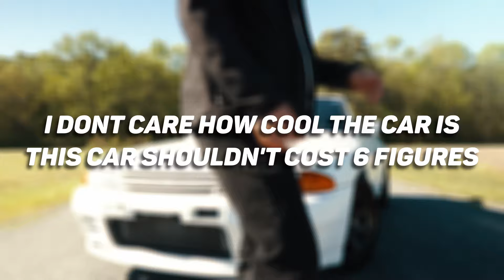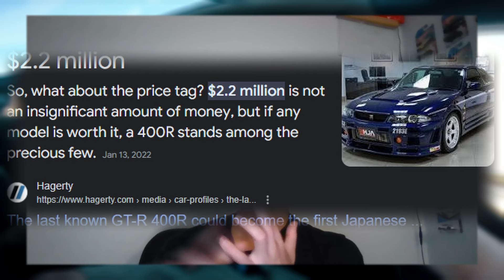The Skyline GTR is UNOBTAINABLE and its YOUR FAULT...So buy a GTT instead!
This Nissan Skyline GTR is an automotive Icon! Although nowadays the GTR imo has gone passed the realm of our imagination, into almost godhood, guess thats why it remains crowned Godzilla, unfortunatley for us mortals, we remain in the world of reality where a Skyline GTR is just unobtainum...So the next best thing is to buy a GTS or a GTT! Find out why!

Huge thanks to uhh my DAD and also Zack for letting me drive around and thrash your skyline's a bit S.o to Jackson Hewitt for helping with filming, couldn't do it without ya. ALSO IF YOU GET BUTTHURT I bet you are a 12 yr old supra fanboy also XD.